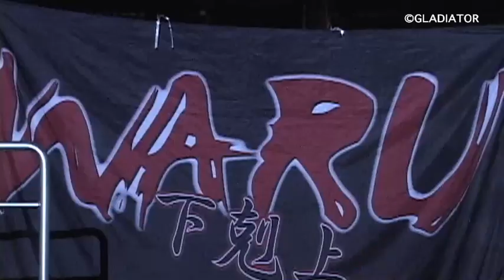KDC八王子超人まつり2019！ 三縄良太引退試合TRAILER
KDC八王子超人祭り!2019
●日　時：2019年4月7日（日）　　OPEN／13:30　 START／14:00
●会　場：八王子市民体育館 東京都八王子市台町2-3-7
●入場料金／当日券自由席5,000円（協賛席を除く）※未就学児は保護者膝上に限り無料

メインイベントMMAバンタム級(61.2kg)5分2R
咲間"不良先輩"ヒロト(60.9kg)vs石田陸也(61.10kg)
セミファイナルキックルール85kg契約3分3R
三縄良太(84.85kg)vs我龍真吾(84.90kg)
第19試合MMAライト級(70.3kg)5分2R
長谷川魁一(70.05kg)vs岸野紘樹(70.05kg)
第18試合MMAミドル級(83.9kg)5分2R
安藤純(83.90kg)vs白川洸太(83.55kg)
第17試合MMAフライ級(56.7kg)5分2R
小川竜輔(56.30kg)vs澤田良(55.90kg)
第13試合キック73kg契約3分2R
橘一貫(71.95kg)vs菅谷泰三(69.85kg)
第12試合キック61.2kg契約3分3R
木下翔太(61.00kg)
第10試合MMAフェザー級(65.8kg)5分2R
淡路基(65.45kg)vs中山柊平(64.80kg)
第9試合MMAフェザー級(65.8kg)5分2R
岩田駿(64.90kg)vs臼井佑允(65.60kg)
第8試合キック92kg契約3分2R
大野隆弘(84.15kg)vs高畠祐貴(83.32kg)
第7試合キック52kg契約2分2R
ケンレン リンチィ(51.8kg)vsサチコ(51.5kg)
第6試合over35age65kgキックトーナメント1回戦
リュージ(63.05kg )vs木下康夫(64.60kg)
第5試合over35age65kgキックトーナメント1回戦
中澤達也(64.95kg)vs汰華(62.50kg)
－UFC,RIZIN,DEEP,NEXUS…朝倉未来,矢地祐介,那須川天心…ジ・アウトサイダー,キックボクシング,ボクシング,柔道,空手,合気道… －
▼シバター選手関連動画（PROWRESTLING SHIBATAR ZZ）
【総合格闘技】シバター緊急参戦！2試合一挙放映！（DEEP × NEXUS : PROWRESTLING SHIBATAR ZZ

【シバターvsDJ社長】長き因縁の動画での喧嘩を実際に殴り合って完全決着しました。